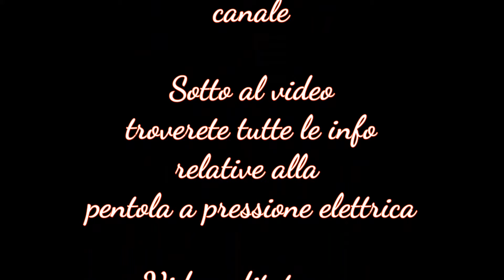Cuocere il riso con la pentola a pressione elettrica Aicok 7 in 1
In questo video vi illustro come cuocere il riso per assorbimento con le pentole a pressione elettriche.

Il rapporto acqua riso è 1:1, ovvero per 2 persone 1 tazza di riso=1 tazza di acqua e un pizzico di sale fino marino iodato.

Le pentole a pressione hanno il programma rice e brown rice, riso bianco e riso integrale, utilizzate tranquillamente entrambi.

Se però utilizzate del riso particolare come il venere o l'integrale a cottura rapida, vi consiglio di impostare il programma manuale con il tempo indicato sulla confezione, rapporto acqua riso sempre 1:1.

La quantità di sale deve essere molto ridotta rispetto alla cottura tradizionale in abbondante acqua, io calcolo mezzo cucchiaino, un pizzico ogni 2 persone, però va a vostro gusto.

Link per acquistare per pentole a pressione elettriche

Aicok 7 in 1 (il modello nuovo della mia)

TZS First Austria

link per acquistare gli accessori

pinza per teglie

cestello per cottura a vapore acciaio

cestello per cottura a vapore in silicone

Questo video è stato girato con una fotocamera

Canon G11